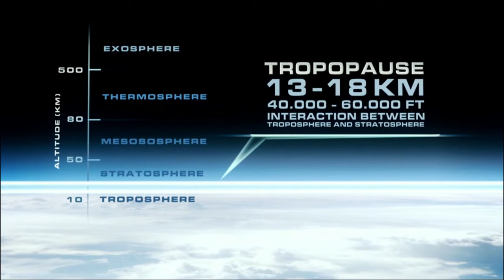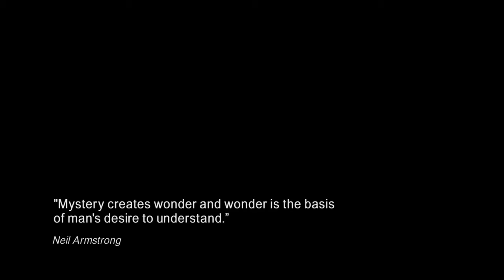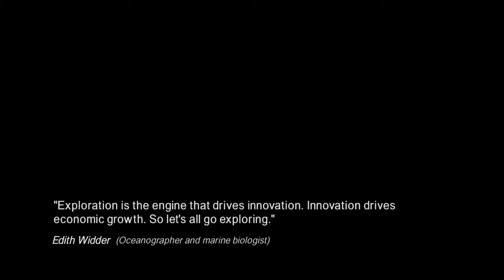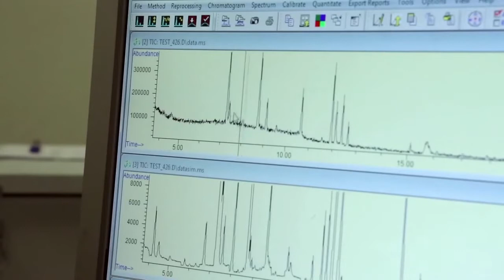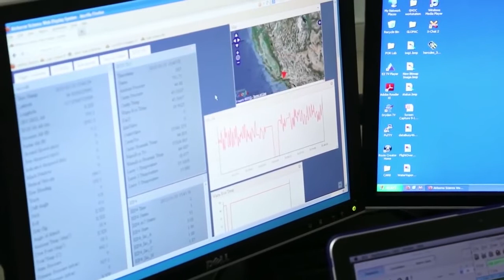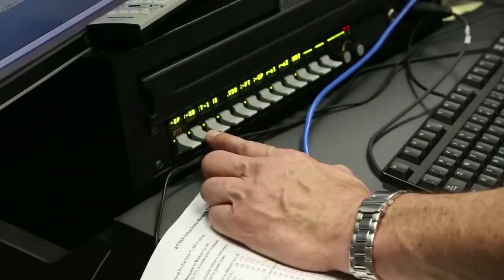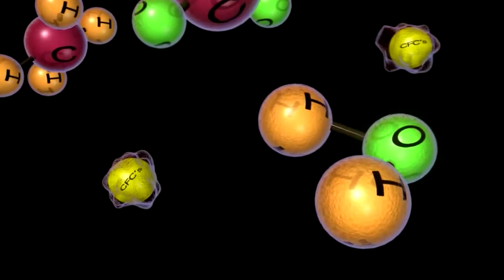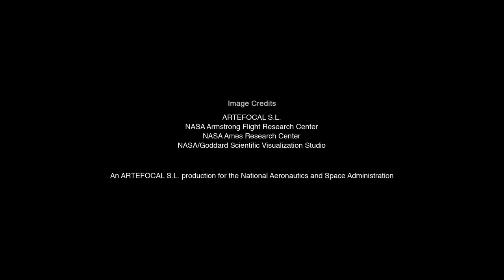SUPER Drone NASA /Full Documentary film "Airborne Tropical TRopopause EXperiment" 2017 Global Hawk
NASA Drone.
Our atmosphere consists of several layers and each plays a different role in our climate. The bottom two layers are the troposphere and the stratosphere, and in between these two is a region of colder air known as the Tropopause. It is critical to understand the Tropopause, its composition and interaction with gases, aerosols, and humidity that affect the stratosphere’s climate, which ultimately affects the climate in the troposphere. NASA launched a mission called Airborne Tropical TRopopause Experiment (ATTREX) to find answers to these questions.

Despite its low concentration, stratospheric water vapor has large impacts on the earth’s energy budget and climate. Recent studies suggest that even small changes in stratospheric humidity may have climate impacts that are significant compared to those of decadal increases in greenhouse gases. Future changes in stratospheric humidity and ozone concentration in response to changing climate are significant climate feedbacks.

While the tropospheric water vapor climate feedback is well represented in global models, predictions of future changes in stratospheric humidity are highly uncertain because of gaps in our understanding of physical processes occurring in the Tropical Tropopause Layer (TTL, ~13-18 km), the region of the atmosphere that controls the composition of the stratosphere. Uncertainties in the TTL chemical composition also limit our ability to predict future changes in stratospheric ozone.

Airborne Tropical TRopopause EXperiment (ATTREX) will perform a series of measurement campaigns using the long-range NASA Global Hawk (GH) unmanned aircraft system (UAS) to directly address these problems.

The Dryden /Armstrong Flight Research Center, located inside Edwards Air Force Base, is an aeronautical research center operated by NASA. Flight Research Center (DFRC) while the details of the name change are decided (the name change to AFRC went into effect on March 1, 2014). First known as the National Advisory Committee for Aeronautics Muroc Flight Test Unit, the DFRC has also been known as the High-Speed Flight Research Station (1949) and the High-Speed Flight Station (1954).
The facility is NASA's premier site for aeronautical research and operates some of the most advanced aircraft in the world.
/NASA takes retired Global Hawk military drones and sets them up to fly dangerous missions monitoring some of the most extreme storms for better weather data. This NASA Drone Flies Over Hurricanes For Better Weather Forecasts

Airborne Tropical TRopopause EXperiment (ATTREX)
SighT